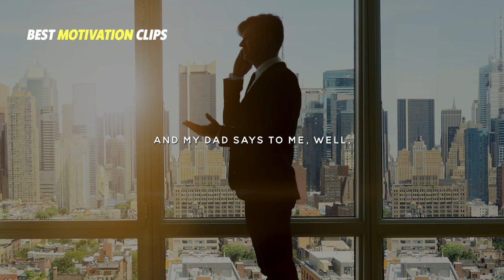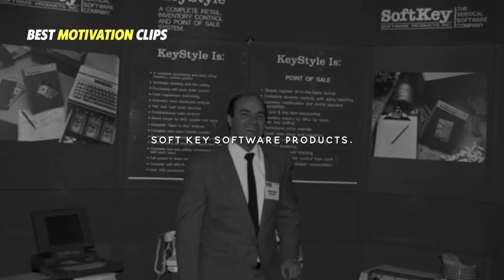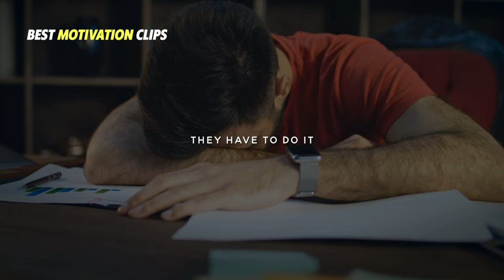Kevin O'Leary Leaves The Audience SPEECHLESS | One Of The Best Motivational Speeches Ever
Kevin O'Leary, famed entrepreneur, businessman, investor, author, and television personality gets emotional sharing his road to success and achieving his first million dollars. Mr. Wonderful delivers some of the best life advice in one of the most emotional motivational speeches you will ever hear.

"A lot of people dream of making millions of dollars, but few people know how to make it happen! Today I'm walking you through the steps I took to make my first million" - Kevin O'Leary

▼Speaker:
Kevin O'Leary is a Canadian businessman, investor, author, and television personality. He is best known for his role as a shark investor on the reality TV show "Shark Tank." O'Leary has earned a reputation as a shrewd and sometimes outspoken investor.

▼Copyright: "Best Motivation Clips" owns commercial licenses for all the content used in this video and it was fully edited by our team.